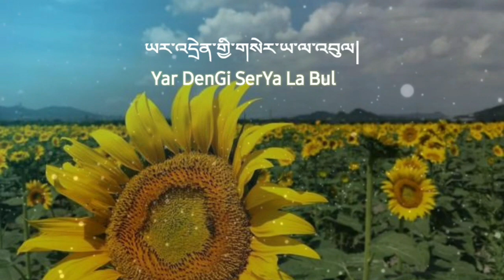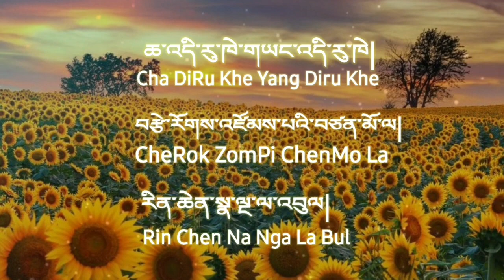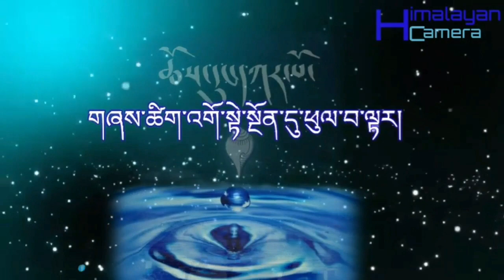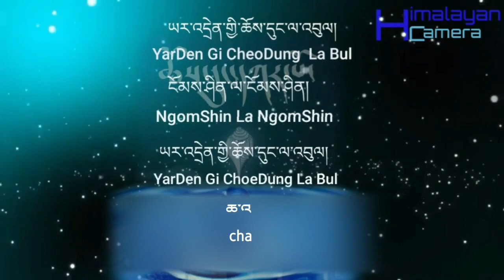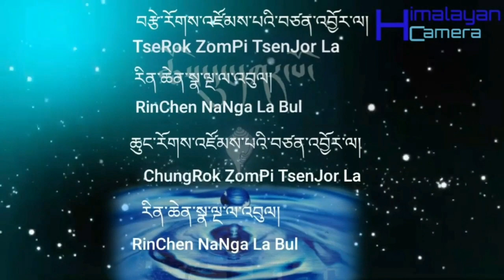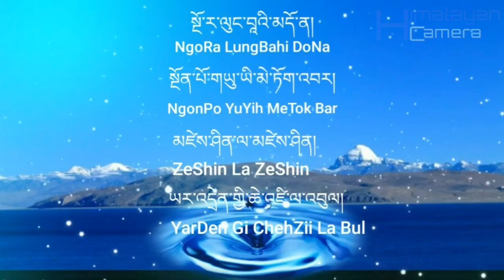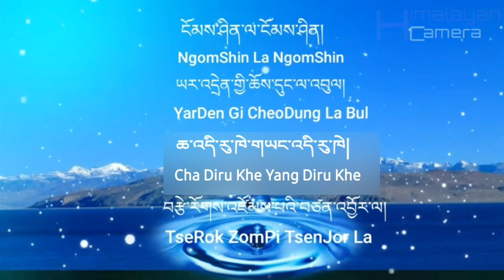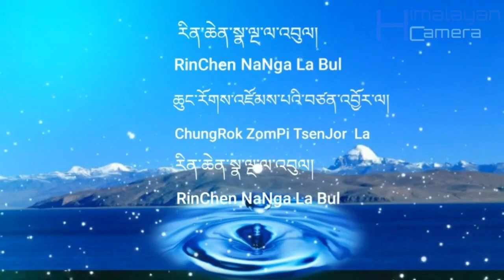KARMARONG LYRIC || SONG || དཀར་མ་རོང་གི་གཞས་ཚིག་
Karmarong lyric